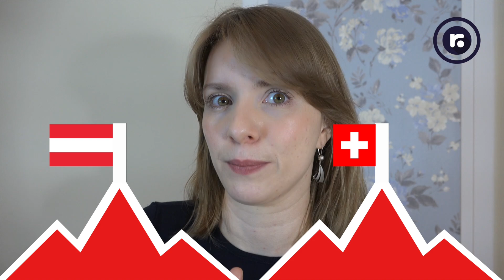Warum Russen lockerer als Deutsche sind!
Russen nehmen es nicht so genau und sind nicht so steif - das ist zumindest nicht zu 100 % ein Klischee, sondern eine Sache, die durchschnittlich schon in eine reale Richtung geht.

Anna Kotschewa klärt Euch auf über die russische Mentalität. Ihr erfahrt, warum die Russen zwar schon lange nicht mehr viel mit Trainingsanzügen herumlaufen - außer sie trainieren - warum das aber bei sogenannten Gopniks anders ist. Weiter erfahrt Ihr, warum die russische Bürokratie nicht ganz so schlimm ist wie die Deutsche - obwohl die Regeln oft mit Sicherheit nicht weniger unnütz wirken. Und warum Österreicher und Schweizer die heutige Folge eigentlich nicht brauchen.

Ein Video im Rahmen unserer witzigen interkulturellen Reihe Russisch.life - alle zwei Wochen neu mit Anna Kotschewa aus Joschkar Ola.